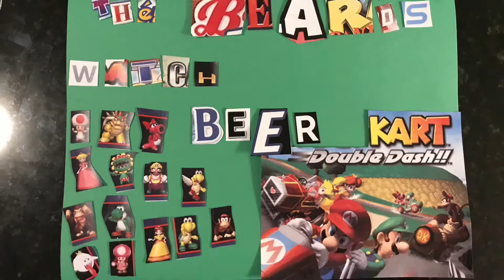Beerio Kart Panthers Pre-Game! Round 1 of 3! Sherbet Land to Kick It Off!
If we've got enough for the pre game we'll fire up some Beerio! 1st Race of 3!